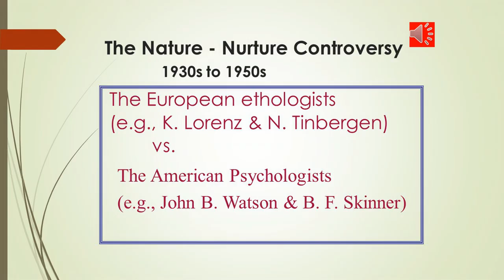Episode 41: The Nature - Nurture Controversy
As a University Professor for many years, it occurred to me that my PowerPoint lectures with audio tracks for an Introduction to Psychology course may be useful or interesting to some individuals.  If so, enjoy!
DEVELOPMENTAL PSYCHOLOGY